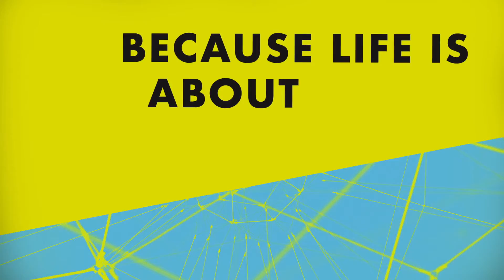AMPED Promo Video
VBS 2018 promotional video